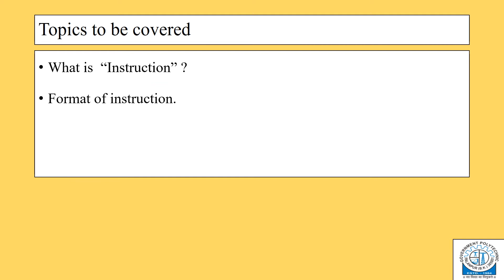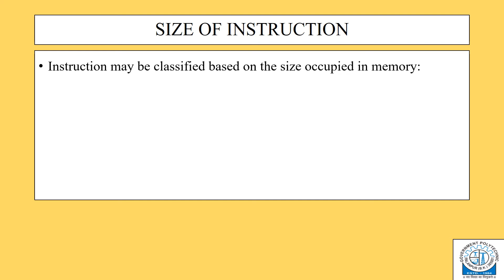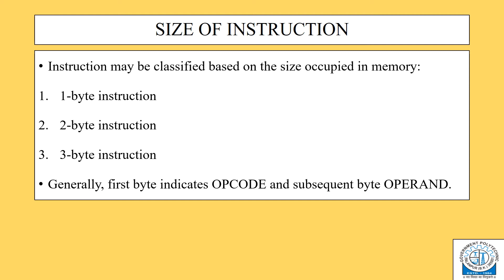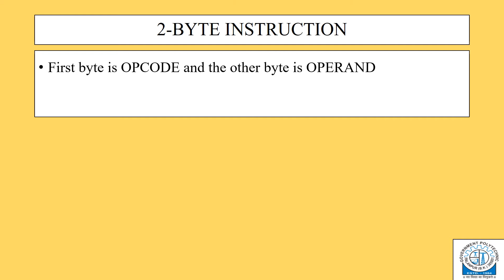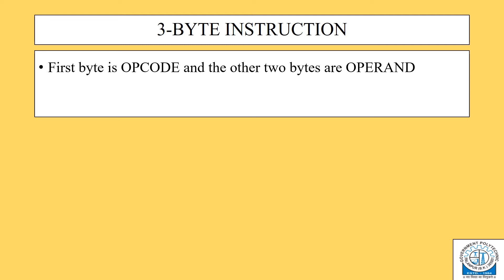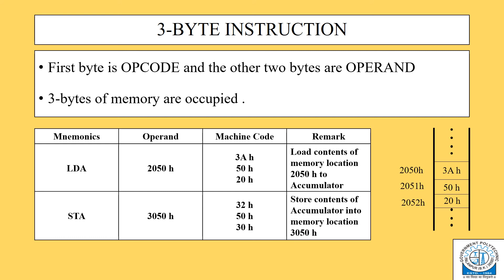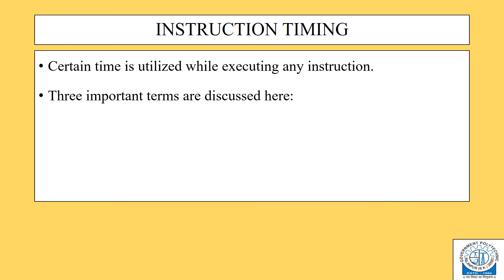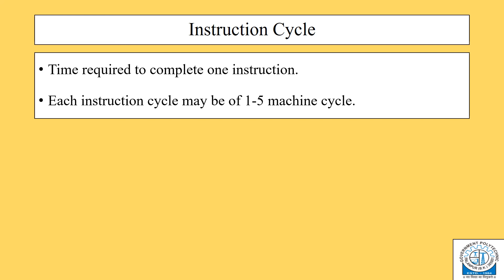U2- Lecture-10- Instructions of 8085 Microprocessor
Introduction of instruction and size of instruction is discussed